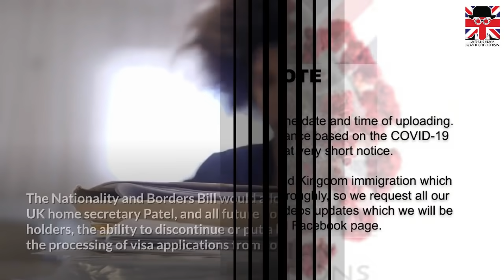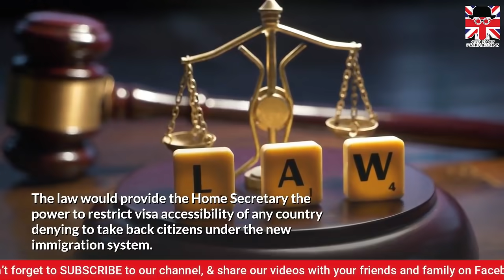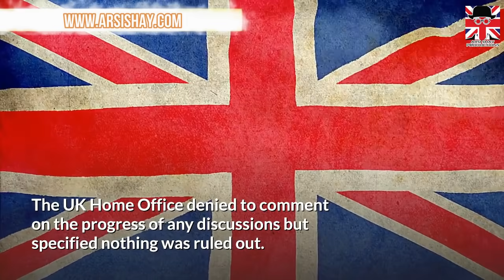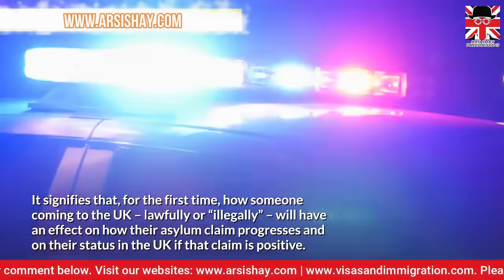UK TO BAN VISAS FOR COUNTRIES ACCORDING TO NATIONALITY & BORDERS BILL | UK IMMIGRATION UPDATES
In today’s video update, we will talk about Priti Patel, the UK Home Secretary who could soon be able to block visas for nationals from countries which are thought to be unhelpful in taking back asylum seekers. 🔹 INSTAGRAM

The power is incorporated in a clause in the suggested Nationality and Borders Bill published this week.

The Nationality and Borders Bill would allow the UK home secretary Patel, and all future post holders, the ability to discontinue or put a hold on the processing of visa applications from countries that do not “liaise with the UK government in relation to the removal from the United Kingdom of nationals of that country who require leave to enter or remain in the United Kingdom but do not possess it.”